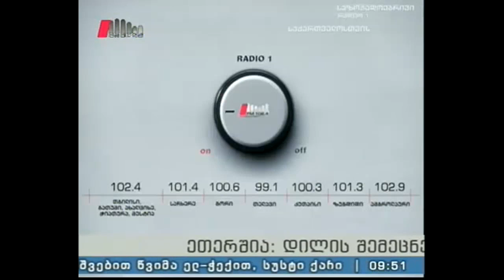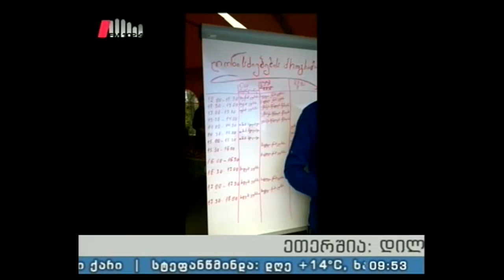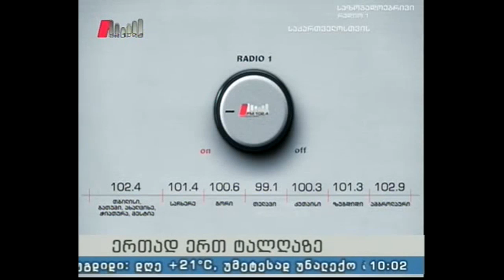"პიკის საათი" 09.05.16 ევროპის დღე რიყის პარკში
ევროკავშირის 17  წევრი ქვეყნისაგან შემდგარი "ევროსოფელი".  თეატრალური და მუსიკალური წარმოდგენები, თბილისის ზოოპარკის შოუ, საბავშვო თამაშები და კონკურსები.  საზეიმო კონცერტი ღია ცის ქვეშ ცნობილი ევროპელი და ქართველი შემსრულებლების მონაწილეობით. რიყის პარკში, 8 მაისს ევროპის დღე აღინიშნა.

რუბრიკის ავტორი: მარიამ ჩოჩია

გადაცემის წამყვანი: სოფო გოდუაძე